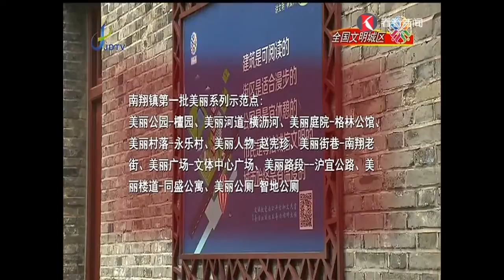让生活更美好 评选“美丽系列”打造宜居家园